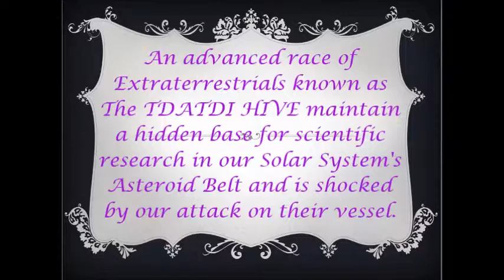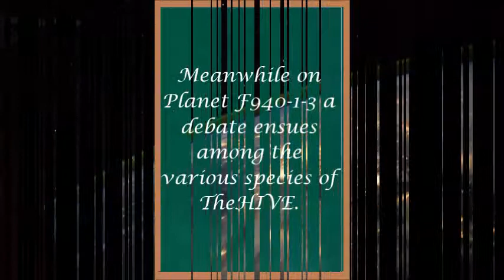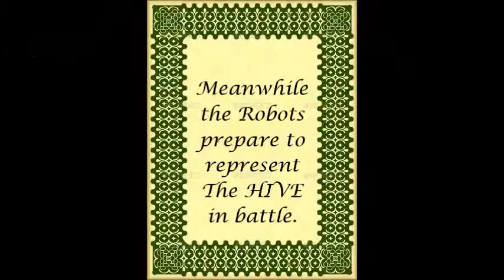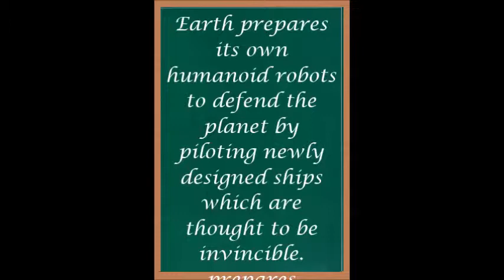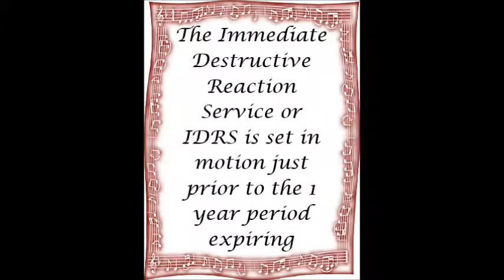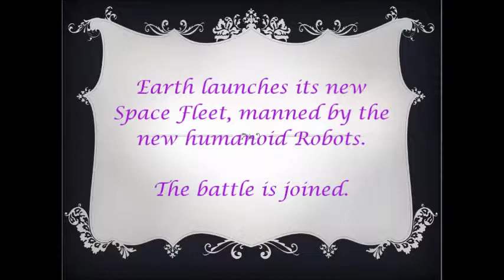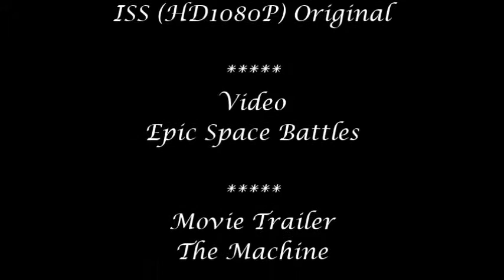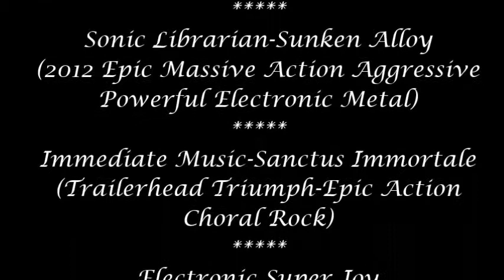The Robot War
End of the world battle between alien robots and humanoid robots of Earth.